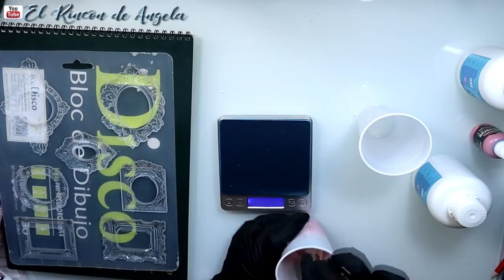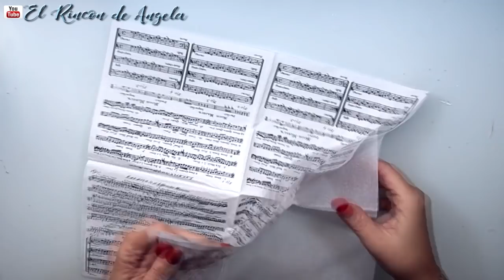FRASCO DE VIDRIO RECICLADO ESTILO VINTAGE- DECOUPAGE -- DIY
MANUALIDADES** FRASCO DE VIDRIO RECICLADO ESTILO VINTAGE- DECOUPAGE -- DIY. En este video voy a enseñarte como he reciclado un frasco con decoupage y resina flexible

La RESINA que he usado para este trabajo es de Resin PRO

P I N T U R A S

C/Leon,3(POLIGONO IND.
Cabo Calleja
Fuenlabrada (MADRID), ES 28947